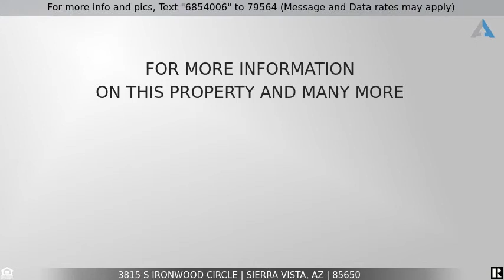Priced at $78,900 - 3815 S Ironwood Circle, Sierra Vista, AZ 85650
SUPER CUTE 3bd 2ba Completely REMODELED home. Brand new kitchen with tons of cabinets, SS appliances & QUARTZ countertops.Beautiful wood laminate flooring through out. Freshly painted inside and out. Large yard with 2 RV gates. Located in Golden Acres. HOA dues includes sewer andgarbage. Priced to sell quick.